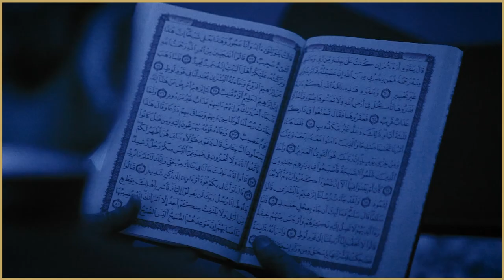بەرنامەی تێرامان لە قورئان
بیرکردنەوە لە بونەوەر
بانگخواز حاجی کاروان